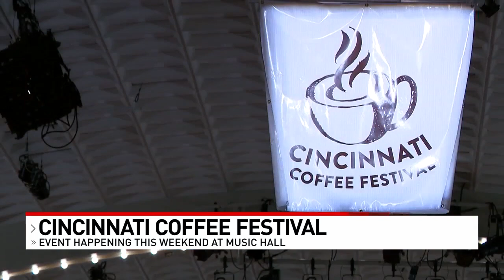Cincinnati celebrates international flavors at sixth annual Coffee Festival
The sixth annual Cincinnati Coffee Festival is happening over the weekend at Music Hall